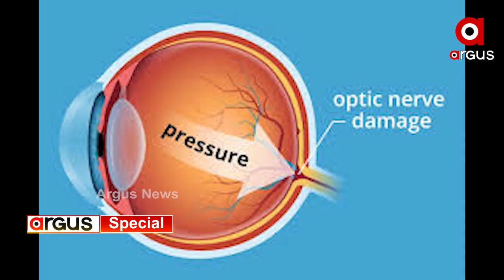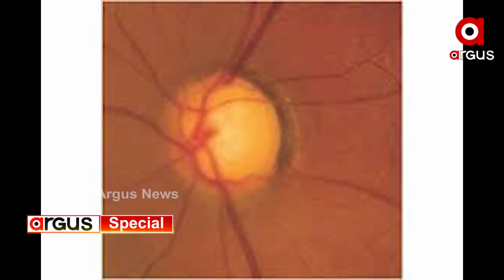ଆପଣଙ୍କୁ ଆଖିକୁ ସବୁକିଛି ଠିକ ଦିଶୁଛି ତ?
ଆପଣଙ୍କୁ ଆଖିକୁ ସବୁକିଛି ଠିକ ଦିଶୁଛି ତ? ...ଖରାଦିନେ ଆପଣ ଆପଣଙ୍କ ଆଖିର ଯତ୍ନ ନେଉଛନ୍ତି ତ...କାହିଁକି ନାଁ ଏବେ ଭୟ ଖେଳାଉଛି ଦୃଷ୍ଟିଶକ୍ତି ଜନିତ ରୋଗ ଗ୍ଲୁକୋମା. ପ୍ରତିବର୍ଷ ପ୍ରାୟ ୬ ପ୍ରତିଶତ ଲୋକ ଏହି ରୋଗରେ ହରାଉଛନ୍ତି ନିଜର ଦେଖିବା କ୍ଷମତା ...